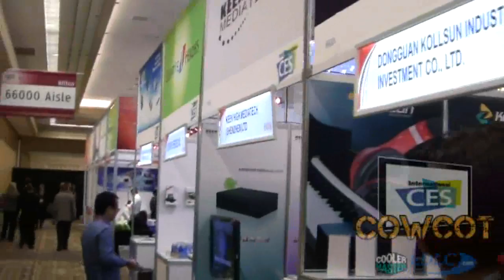[Cowcot TV] CES 2012 : le hall North et du couloir